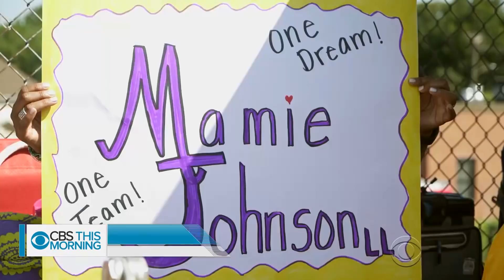Predominantly black Little League team makes history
Our series, "A More Perfect Union," aims to show that what unites us as Americans is far greater than what divides us. The Little League World Series starts next week, but one team is already making history. The Mamie Johnson Little League team is the first predominantly African-American team from Washington D.C. to advance to the regional tournament. And, it's just a few years old. DeMarco Morgan reports.